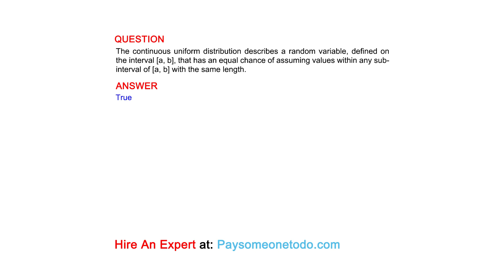The continuous uniform distribution describes a random variable, defined on the interval [a, b], ...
QUESTION
The continuous uniform distribution describes a random variable, defined on the interval [a, b], that has an equal chance of assuming values within any subinterval of [a, b] with the same length.